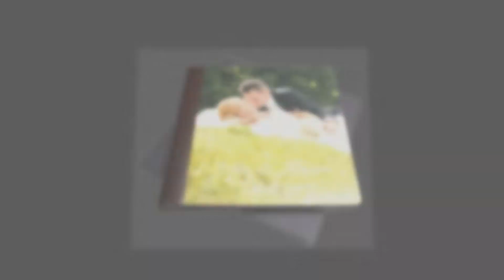Fotografia ślubna Wolsztyn Tomasz Lorenc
FotografiaŚlubna to główny obszar mojej działalności. Nazywam się Tomasz Lorenc i od 2001 roku prowadzę studio fotograficzne, które ma siedzibę w Wolsztynie, w województwie wielkopolskim.

Parom Młodym oferuję sesje narzeczeńskie, reportaż ślubny z przygotowania się Pana i Pani Młodej w domu, zdjęcia podczas ceremonii w Urzędzie Stanu Cywilnego i w Kościele, a także fotografię podczas zabawy weselnej. Nowożeńcy mogą także umówić się ze mną na dodatkową sesję w dniu ślubu, albo w innym terminie.

Zdjęcia obrabiam za pomocą specjalnych programów graficznych i zgrywam na płytę DVD. Istnieje też możliwość zamówienia wyjątkowych albumów i foto książek, jako oryginalnej pamiątki.

Uzupełnieniem mojej oferty są zdjęcia do dokumentów, takich jak dowód osobisty, paszport, wiza lub dyplom. Zachęcam do kontaktu z moim studiem w Wolsztynie.